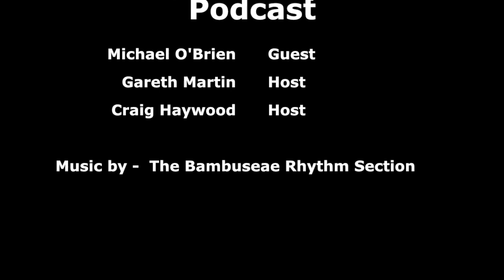RHP #029: Michael O'Brien, Executive Coach. CEO of Peloton Coaching & Consulting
Author. TEDx Speaker. Executive Coach. Victor. Mindshifter. altMBA Alumni. Gentleman. Dad. Loving Husband. Wannabe Pro-Tenpin Bowler.

It was a pleasure to speak to this gentleman and scholar of a human! In his early 30’s, his life path shifted as a result of a horrific bicycle accident. That was his “Last bad day”. These days he is a modern day hero and inspiration. Please sit back and enjoying this fun and enriching conversation

MICHAEL O’BRIEN